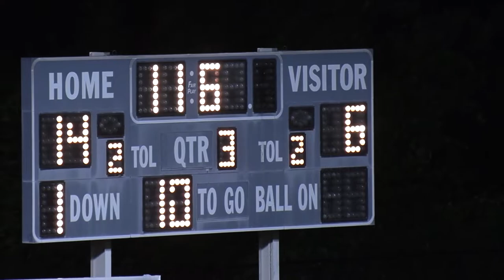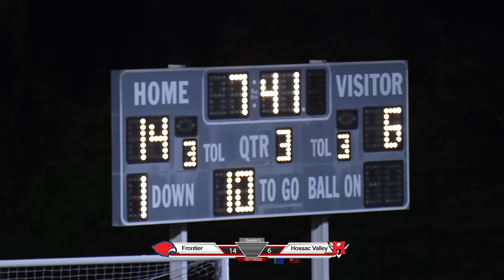Frontier FOOTBALL vs Hoosac Valley